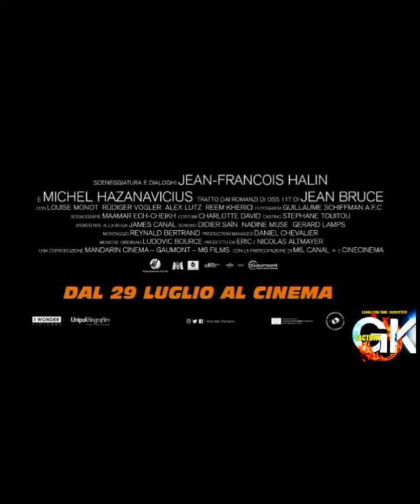MOVIE TRAILER 3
MOVIE TRAILER, una scelta di trailer di film da vedere al cinema. Troviamo i seguenti titoli:
AGENTE 117  MISSIONE RIO
ETERNALS
BLACK WINDOW
IO SONO NESSUNO
QUALI PREFERITE?
La musica nn fa parte dei film proposti.